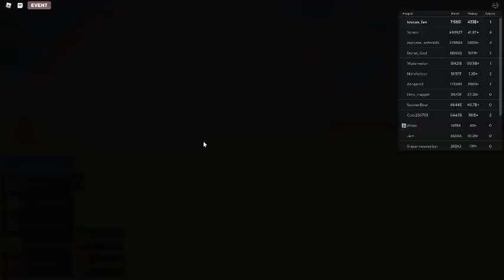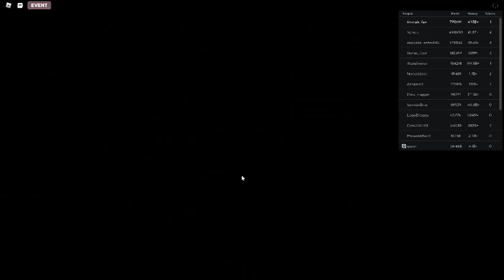Russia Car Crash Compilation 10594